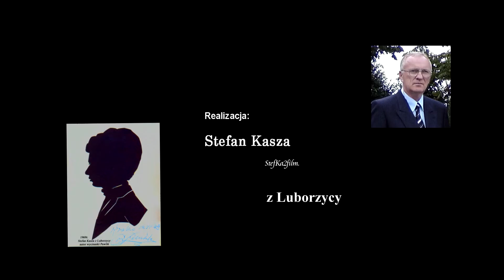2022-04-25 Saty – Jezioro Kolsaj (Kolsai Lake)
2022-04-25  Promyki Krakowa wyjazd z Saty – Jezioro Kolsai (Kolsai Lake)
Zespół muzyczny „Promyki Krakowa” w drodze. Działa przy Państwowej Szkole Muzycznej im. Mieczysława Karłowicza w Krakowie, pod kierunkiem Romany Doniec-Krzemień.